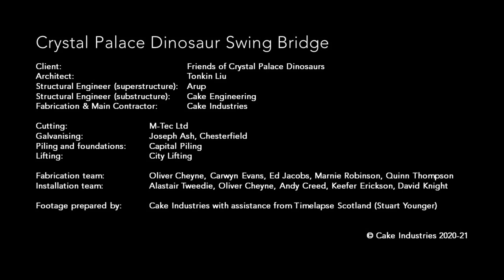Crystal Palace Dinosaur Bridge fabrication and installation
Crystal Palace Dinosaur Swing Bridge

Client:   Friends of Crystal Palace Dinosaurs
Architect:  Tonkin Liu
Structural Engineer: Arup
Detailed Structural Engineer (substructure): Cake Engineering
Fabrication & Main Contractor:  Cake Industries

Cutting:   M-Tec Ltd
Galvanising:  Joseph Ash, Chesterfield
Piling and foundations: Capital Piling
Lifting:   City Lifting

Fabrication team:  Oliver Cheyne, Carwyn Evans, Ed Jacobs, Marnie Robinson, Quinn Thompson
Installation team:  Alastair Tweedie, Oliver Cheyne, Andy Creed, Keefer Erickson, David Knight

Footage prepared by: Cake Industries with assistance from Timelapse Scotland (Stuart Younger)